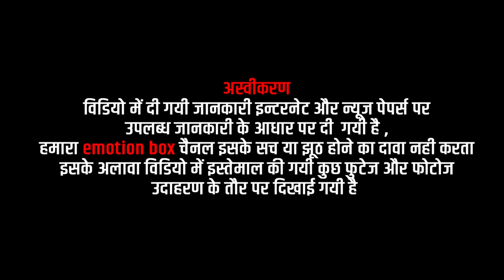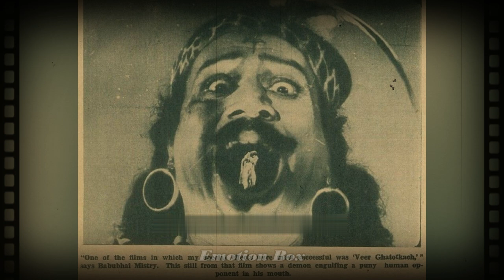Mahesh Bhatt ( Ashraf ) pariwar ki sacchai / Nana Bhatt alia Bhatt mahesh Bhatt Muslim